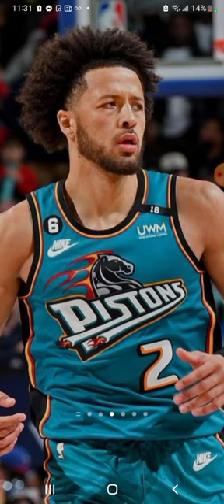PISTONS TANK FOR WEMBANYAMA!!!